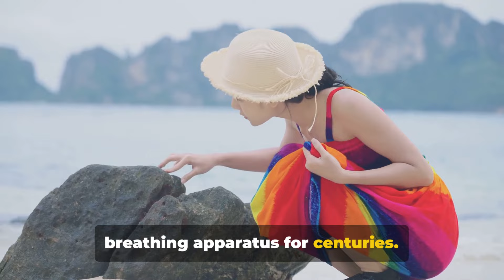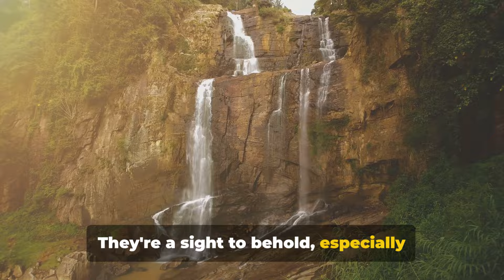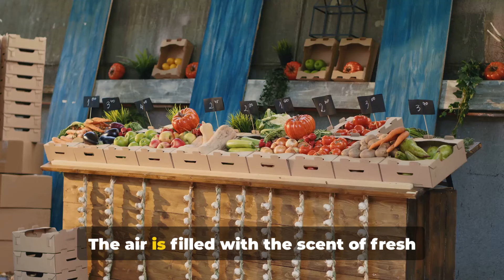Jeju Island South Korea - An Informative Guide in 2024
here's my Jeju Island South Korea Travel guide - An Informative Guide in 2024